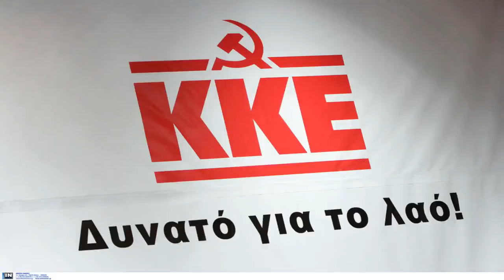✅ ΚΚΕ: Σοβαρό πολιτικό ζήτημα η καταγγελία της Ένωσης Δικαστών και Εισαγγελέων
✍  Το ΚΚΕ μέσα από την ανακοίνωσή του αφήνει αιχμές κατά της ΝΔ και του ΣΥΡΙΖΑ που δεν έθιξαν καν το ζήτημα της αλλαγής του διορισμού της ηγεσίας της δικαιοσύνης από την εκάστοτε κυβέρνηση, «Η σημερινή καταγγελία της Ένωσης Δικαστών και Εισαγγελέων για την παρέμβαση του βουλευτή της ΝΔ Μάριου Σαλμά, σε εκκρεμή ποινική υπόθεση που τον αφορά, συνιστά σοβαρό πολιτικό ζήτημα και είναι ένα ακόμη χειροπιαστό παράδειγμα, που αναδεικνύει το υποκριτικό ενδιαφέρον των αστικών κομμάτων και των εκπροσώπων τους, για τη δήθεν ανεξαρτησία της δικαιοσύνης» αναφέρει χαρακτηριστικά.   «Οι διακηρύξεις τους αποδεικνύονται στην πράξη κούφια λόγια, όταν πρόκειται να εξυπηρετήσουν ιδιοτελή συμφέροντα» επισημαίνει, επίσης, το ΚΚΕ, καταλήγοντας στο σχόλιό του ότι «δεν είναι τυχαίο, άλλωστε, ότι τόσο η ΝΔ όσο και ο ΣΥΡΙΖΑ, στην πρόσφατη διαδικασία της συνταγματικής αναθεώρησης, δεν έθιξαν καν το ζήτημα της αλλαγής του διορισμού της ηγεσίας της δικαιοσύνης από την εκάστοτε κυβέρνηση, που ήταν αίτημα και των ίδιων  ...